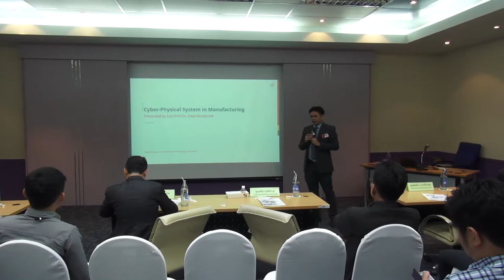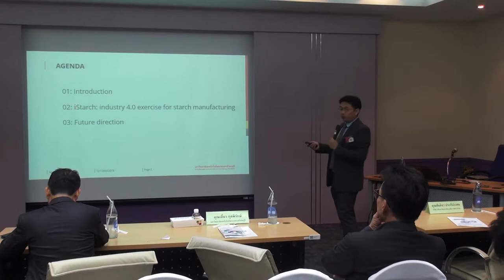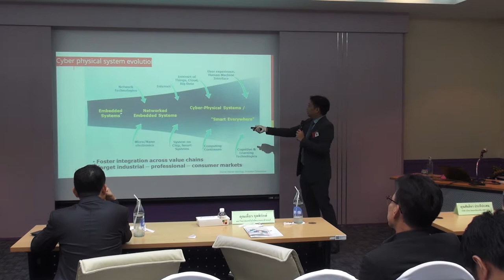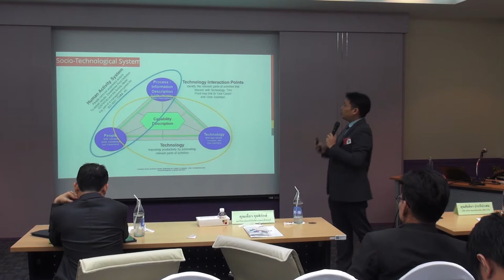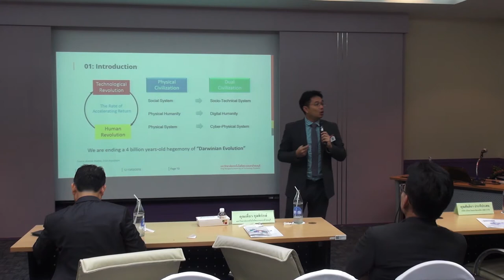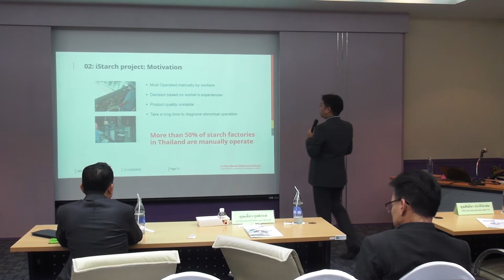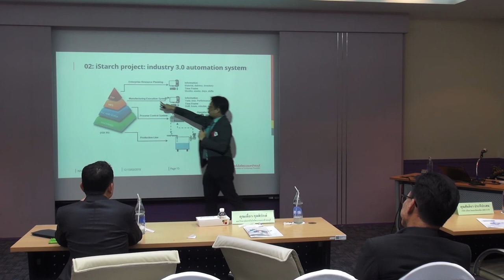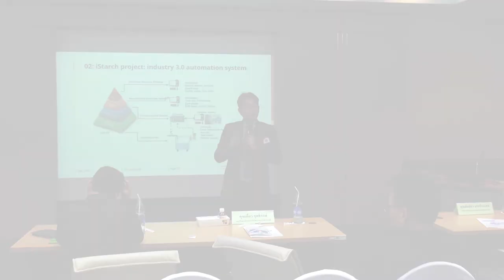การสัมมนา "อุตสาหกรรมเกษตรและอาหารแปรรูปไทยจะไปต่ออย่างไรในยุค 4.0" (5/5)